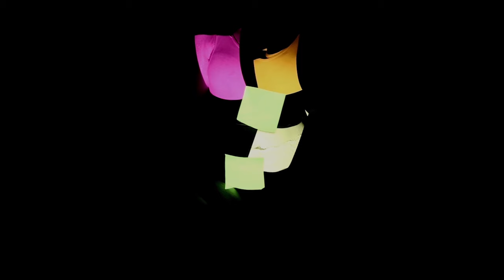I Am a Zebra Hypermobility and Invisible Disabilities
This awareness video was dreamt up for a university project whilst studying on an exchange programme in the Netherlands. I have suffered with HSD all of my life, and it's something I battle with quietly, whilst trying to achieve big things, and not let my disability stop me. It's hard to explain to friends and family what it is like, it's difficult to put it into words. I created this piece to help people with HSD, EDS, and other disabilities explain, and hopefully gain some more understanding, from the people around them. This is a battle we face daily. We need to help one another other to create change.
-- Brogan Lawes